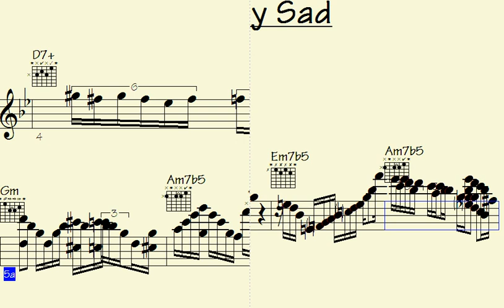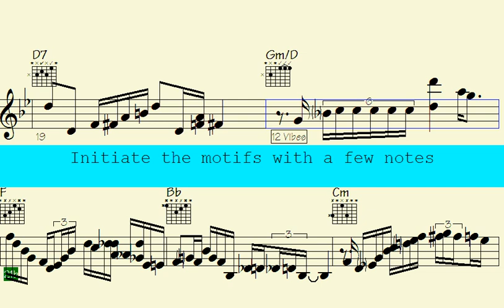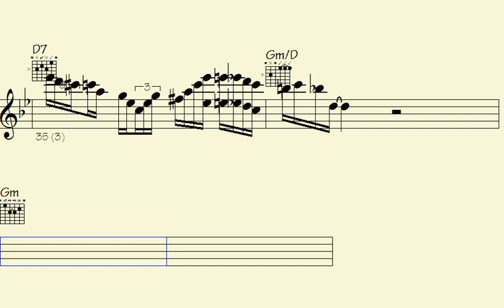⏩Tease Your Senses with Stunning Pop 16th Jazz Ballad Piano and Sax Fills - Initially Sad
Initially Sad